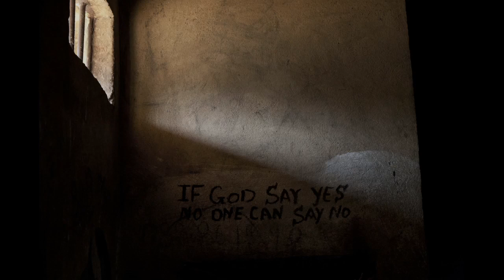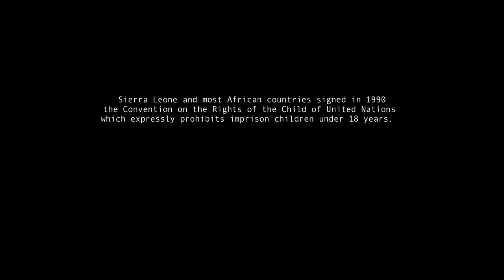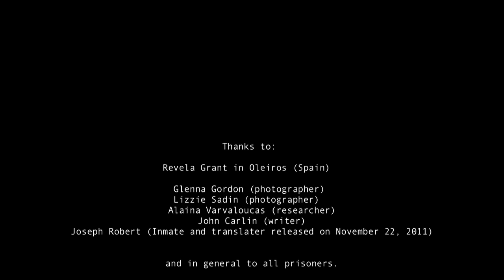Waitting for justice | Fernando Moleres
Thousands of children in Africa are abandoned in prisons with adults living in conditions so extreme that their survival is at risk. Sierra Leone have ratified, in 1990, United Nations Convention for Child Rights which expressly prohibits imprisoning juvenile under 18 years.